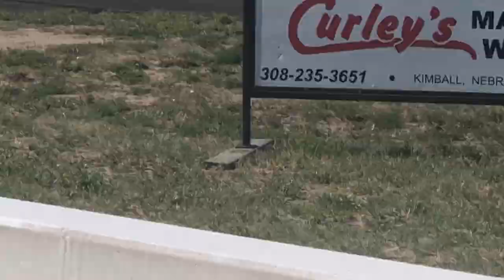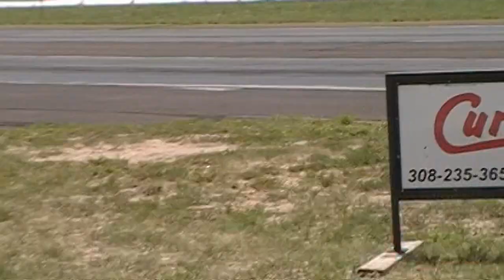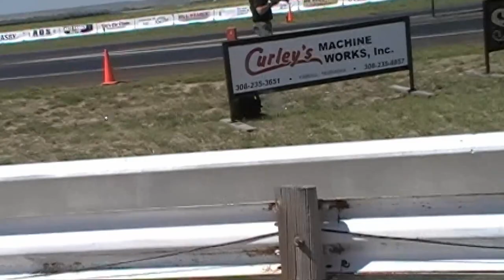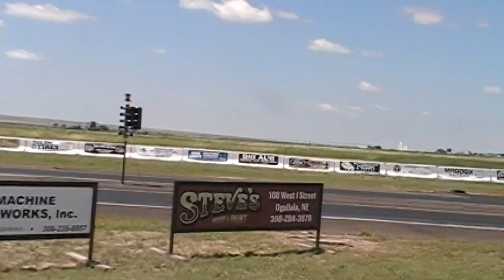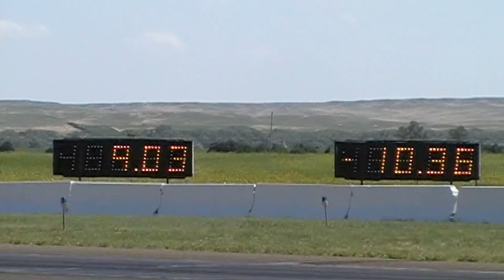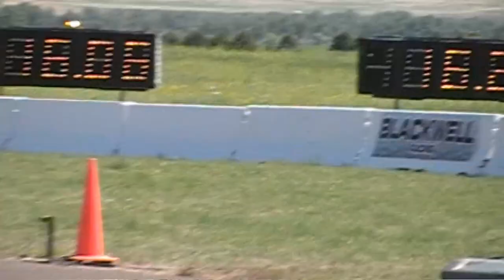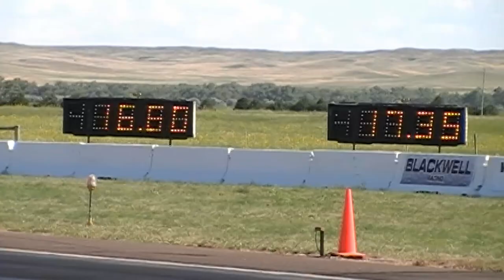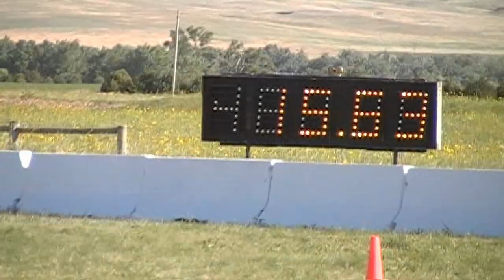Julesburg Drag Strip, 4th of July 2021. Featuring Texas Don, racing his 1995 Cadillac Seville.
Julesburg Dragway, 4th of July 2021. Featuring Texas Don, racing his 1995 Cadillac Seville. Various shots of other racers at Julesburg, Colorado.

for the background music. See my license below,

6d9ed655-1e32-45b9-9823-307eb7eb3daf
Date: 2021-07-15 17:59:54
Name: Robert
Project: Racing at Julesburg, Non commercial
Address: